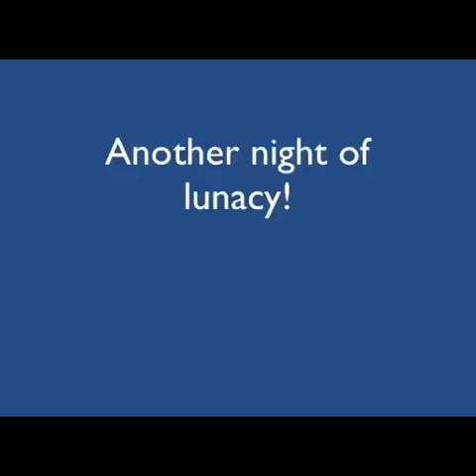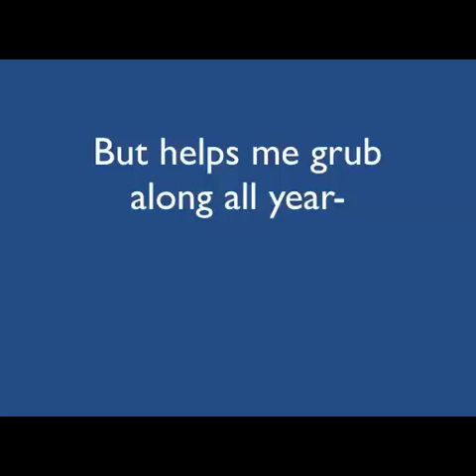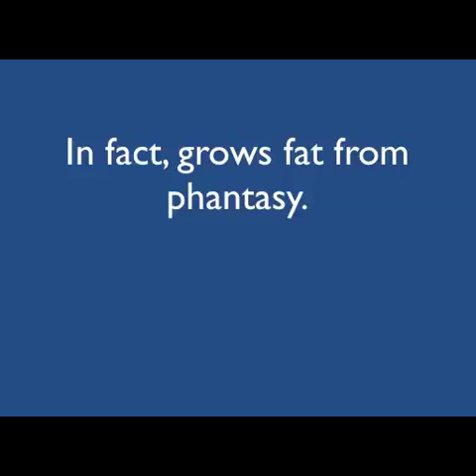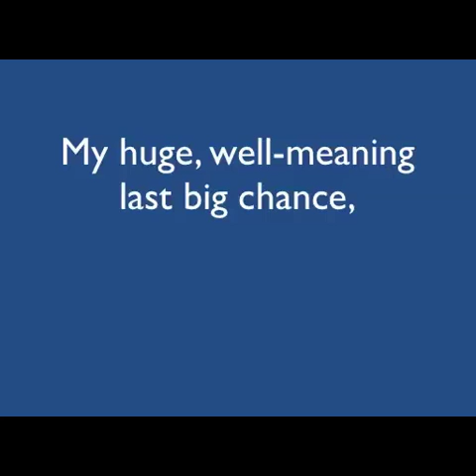Etude The Dwarf and the Bear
Etude
Poem by Richard O'Connell
Piano, Voice: DJ Sayian
Cello: Gretchen Zorn
Harp: Alice Sorore
Percussion: Tom Badumptiz